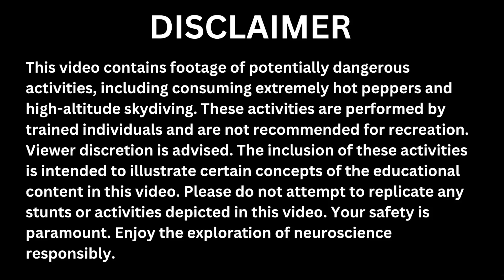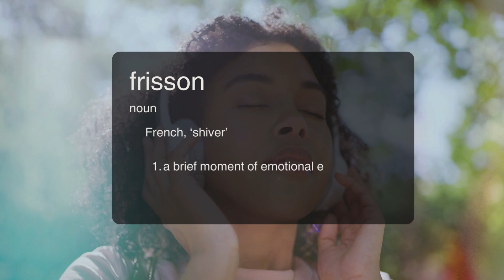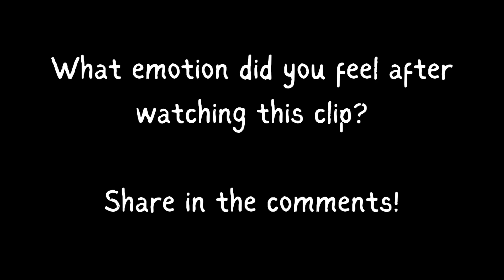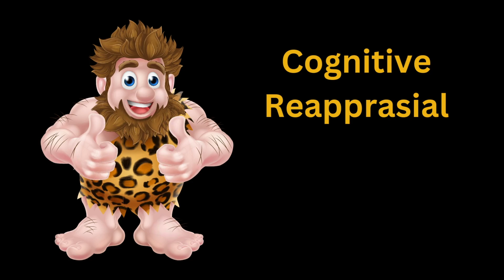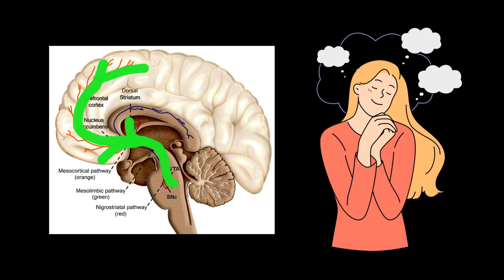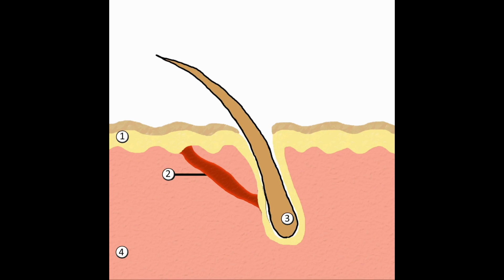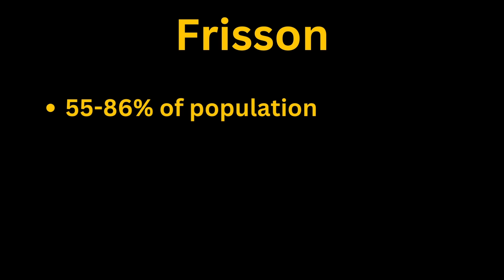Why Music Can Give You Chills & Goosebumps | Neurologist explains Frisson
As always, I appreciate your views and your feedback :)

00:00 - Introduction/what is 'frisson'?
01:02 - What can induce frisson?
01:25 - Why do we feel frisson?
04:20 - NEUROSCIENCE of frisson
05:27 - Why Frisson can be triggered by unpleasant experiences
05:45 - NEUROGAL MD tastes a Carolina Reaper
08:51 - Personality/psychological traits of people who experience frisson

Video Footage from Felix Baumgartner's world record supersonic free fall
'Days Pass' by ABNR
'Smile' by Aves
Metallica's 'Master of Puppets' by Steve Moreton
'The Thing Is' by Ty Simon